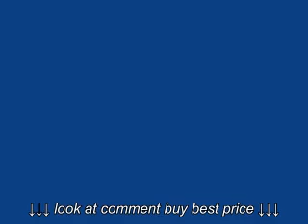Sofa Dust Mite Buster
Sofa Dust Mite Buster, Sofa Dust Mite Buster